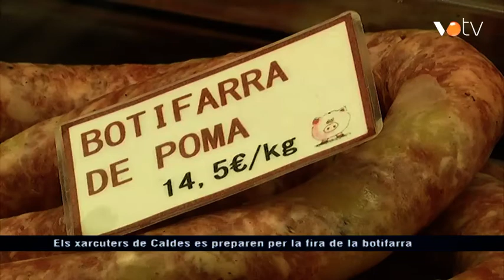VOTV - Els xarcuters de Caldes es preparen per la fira de la botifarra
Notícia emesa a l'informatiu del dimecres 18 de juliol de 2018.